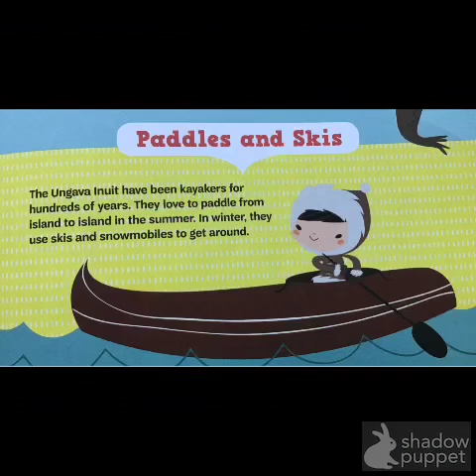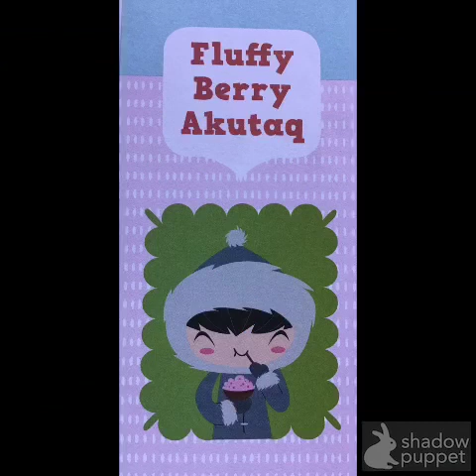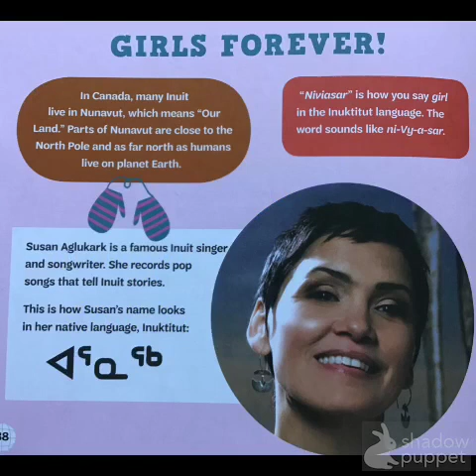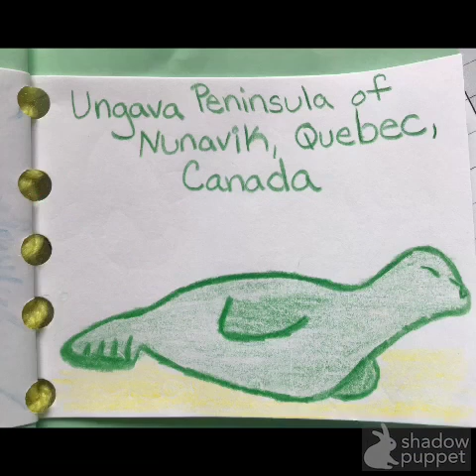2C. Ungava Inuit/ Passport Activity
Watch after “Story Swapping with Lakti”
A World of Girls Journey